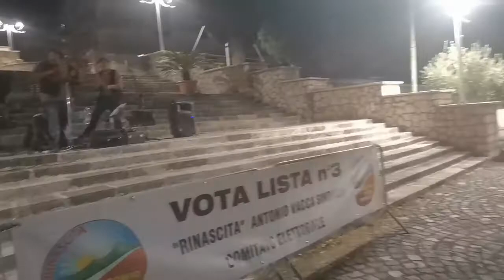Dalla Calabria tarantella a San Pietro Inf. con "la controra"